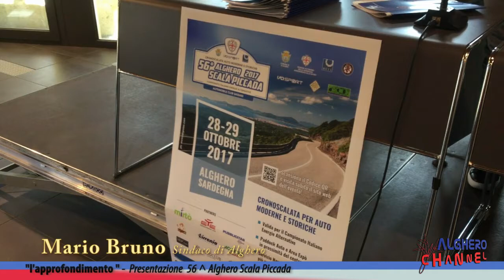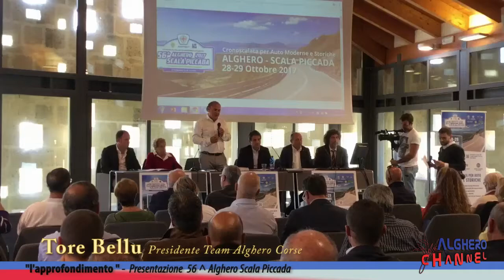L'approfondimento con la 56^ edizione dell'Alghero Scala Piccada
interviste a Mario Bruno, Giulio Pes e Tore Bellu.